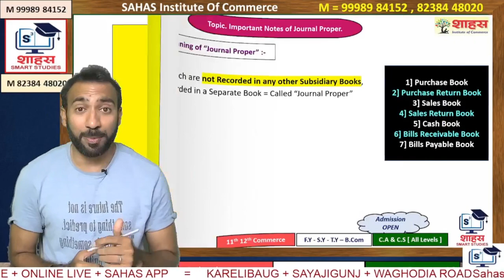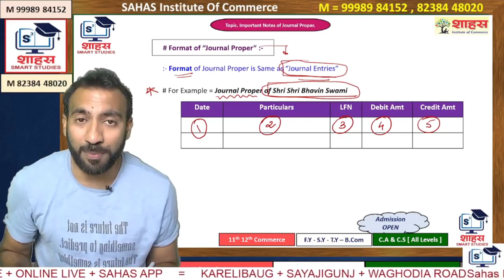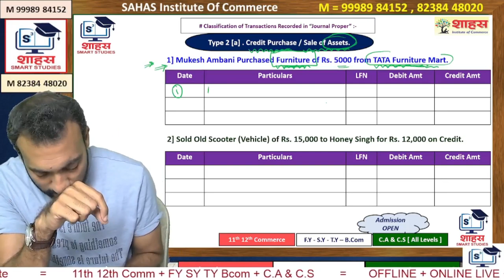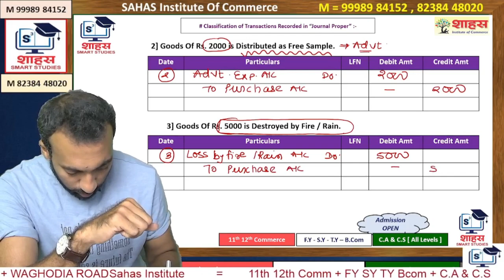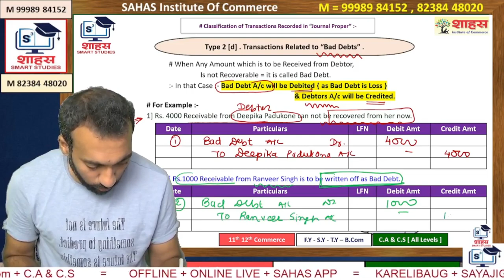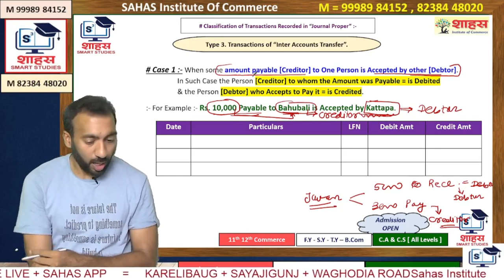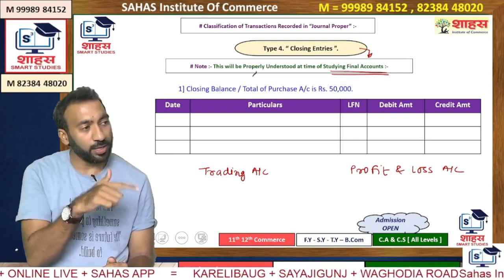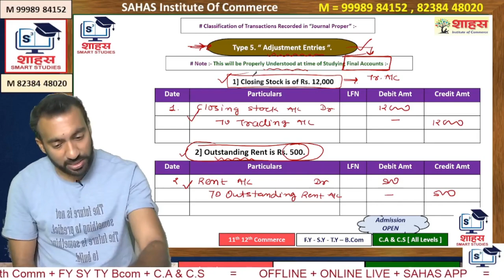JOURNAL PROPER | FULL CHAPTER gseb 🏆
ADMISSION  OPEN
11-12th Commerce
C.A & C.S ( all levels )
Join
Class 1 = E 110 Vrundavan Township , Nr. Sangam Cross Roads , Karelibaug.
Class 2 = FF9 Sharnam Complex , Opp. HDFC Bank , Gurukul Char Rasta , Waghodia Road
Class 3 = 3rd Floor Iscon Janmahal , Opp. Vadodara Railwaystation.